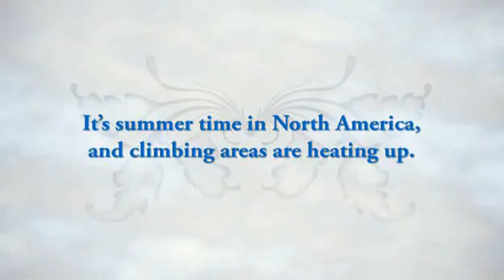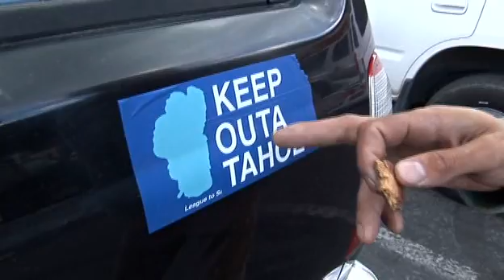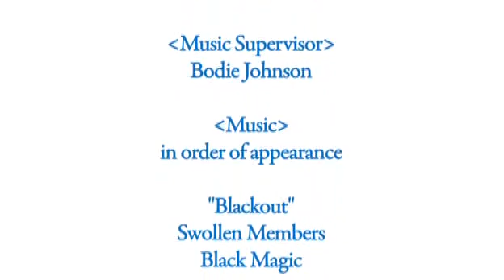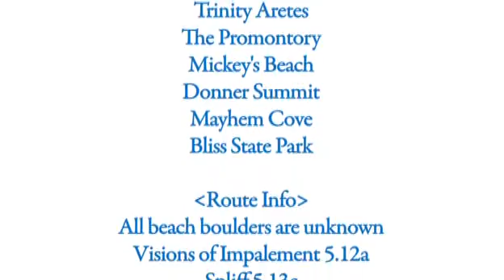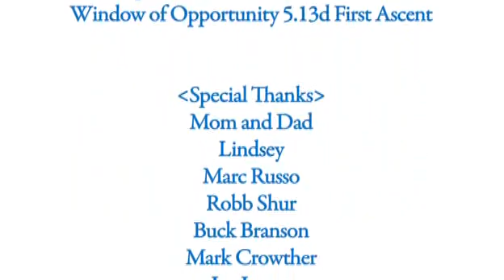climbing movies film (spray)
video de escalada completo